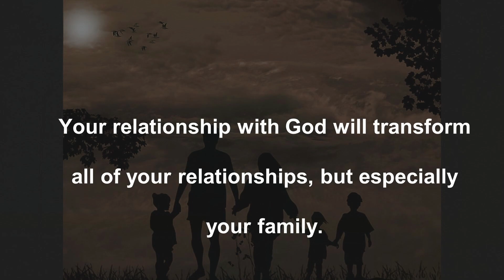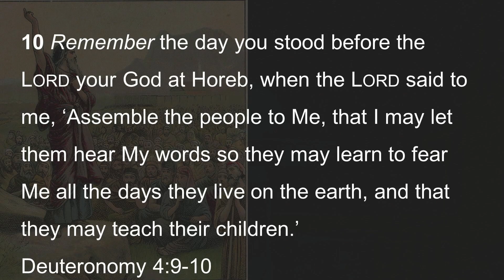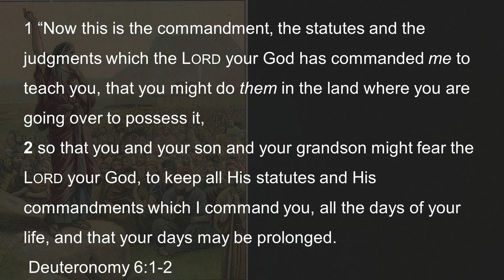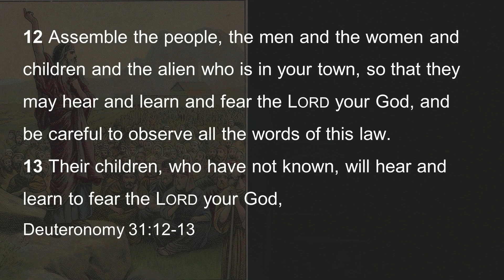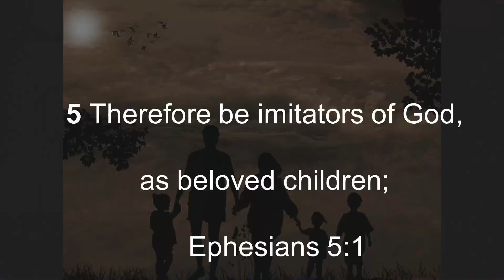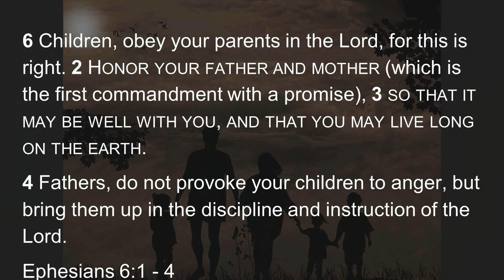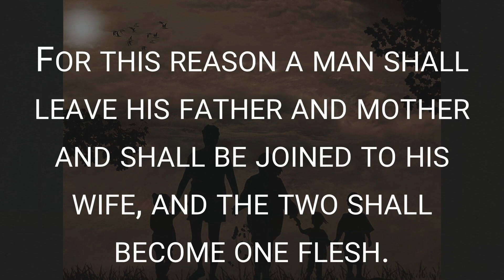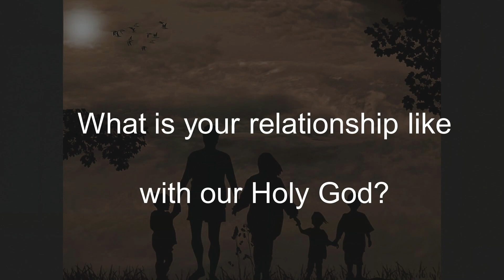20240121 AM Sermon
Rocky Smith (Youth Pastor)  Delivers Today's Sermon